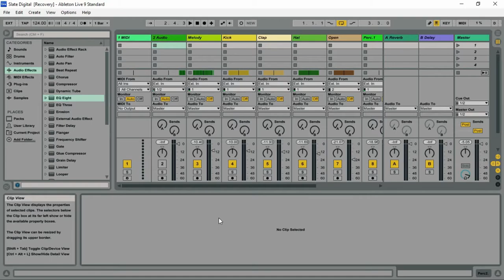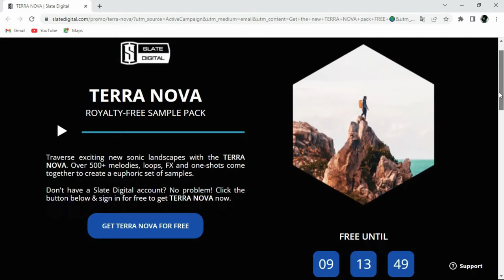TERRA NOVA - FREE Sample Pack by Slate Digital